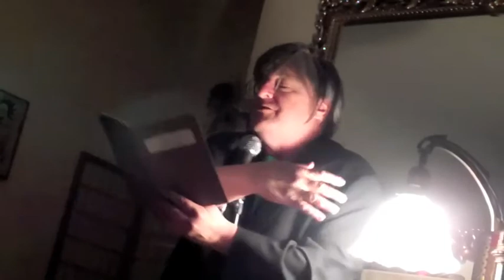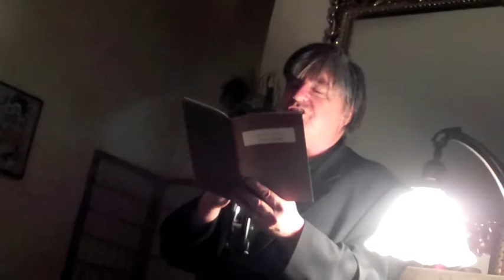Kevin Killian (1 of 2) « Condensery.m4v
{12} Zacharcy Darr Truck and Jacqueline Frost hosted the 12 installment of this monthly reading series, featuring Sara Wintz, Brian Teare and Kevin Killian. for more info.